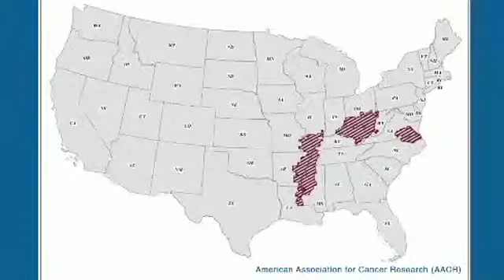Why are younger people getting colon cancer?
Washington University colorectal surgeon Matt Mutch, MD, discusses areas of the country where colon cancer incidence is higher. He also discusses how the age of his patients is changing and why that may be.